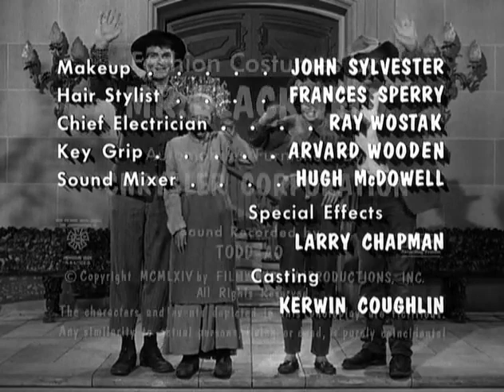0231 The Continental Touch